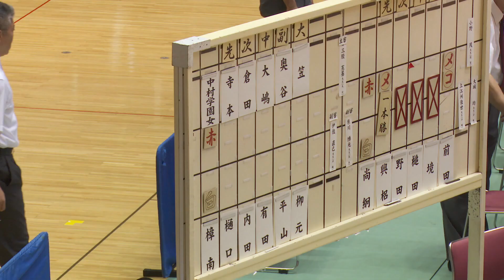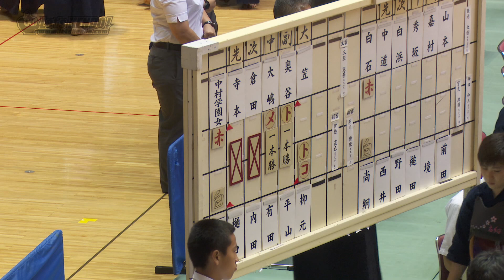#70【女子団体予選リーグ】中村学園女子（福岡）×樟南（鹿児島）【令和元年度】R1第66回全九州高等学校剣道競技大会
令和元年・2019年7月5日(金)〜7日(日)、第66回全九州高等学校剣道競技大会（沖縄県立武道館）の結果詳細はLET'S KENDOにて！！